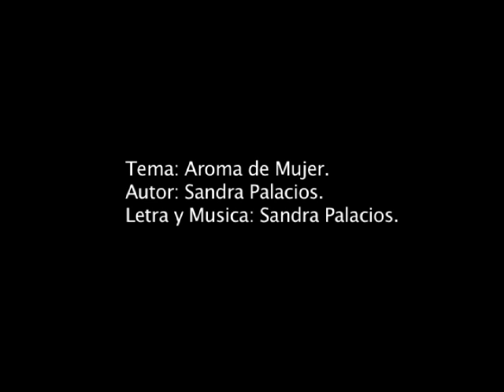Sandra Palacios aroma de Mujer